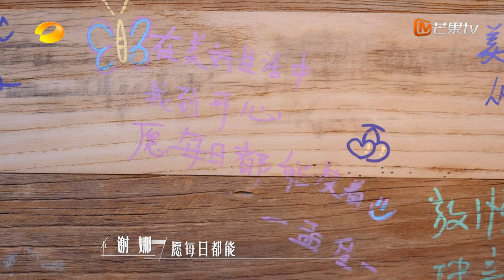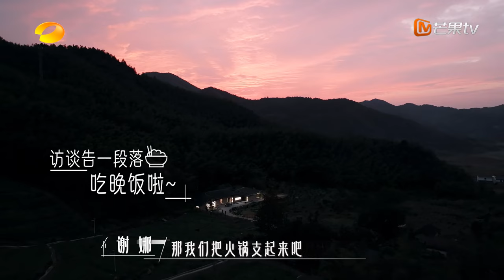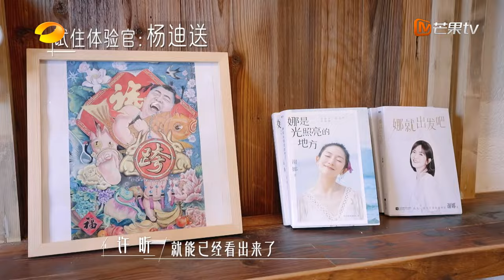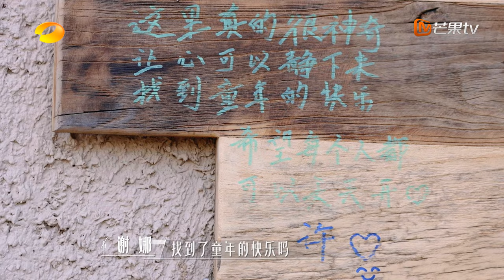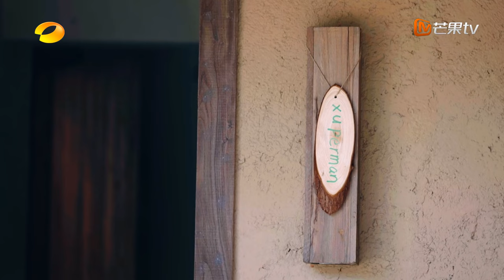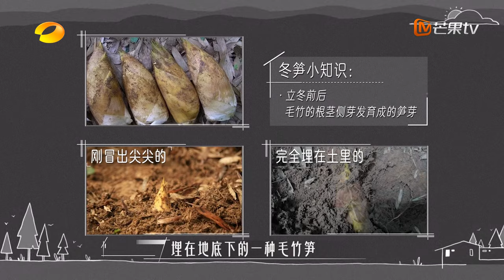【ENG SUB】EP07 钟楚曦扮演周星驰打电话恶搞谢娜 林心如讲述霍建华求婚过程 | 我们的美好生活 Our Wonderful Life | MangoTV Lifestyle